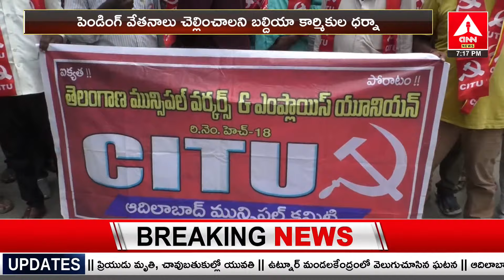Adilabad : జీతాల కోసం రోడ్డెక్కిన మున్సిపల్ వర్కర్స్ | CITU Leaders Protest | Amma News